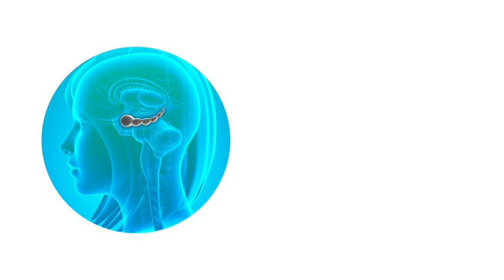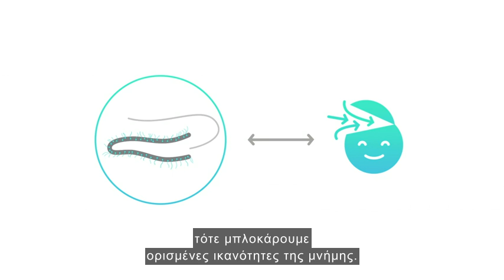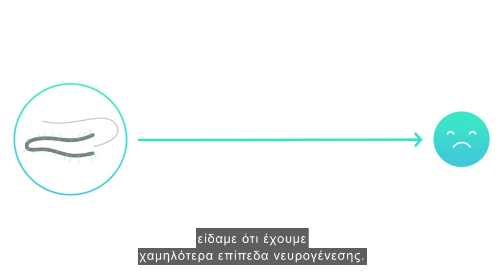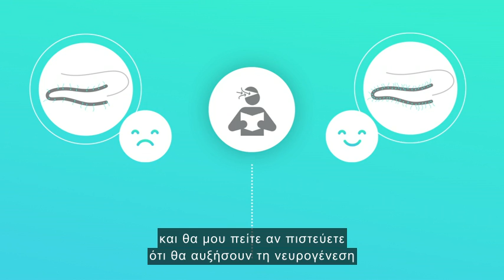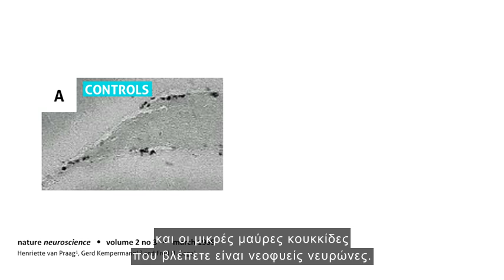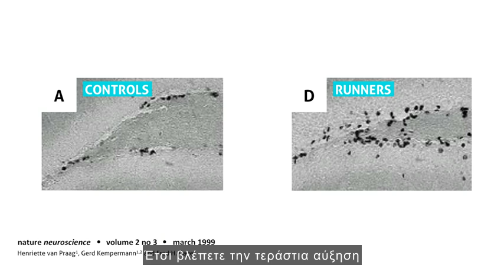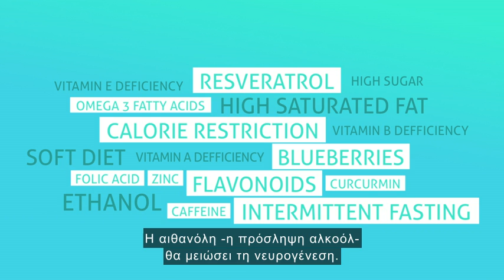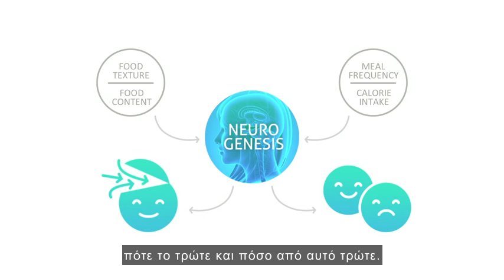Πώς μπορούμε να αναπτύξουμε νέους νευρώνες στον εγκέφαλο | TED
Iq Test/Τεστ νοημοσύνης - Παιχνίδια στρατηγικής - Γρίφοι/Προβλήματα Λογικής - Blogging.

Γνωρίστε τη νοημοσύνη σας μέσα από τα δωρεάν τεστ IQ. Παίξτε online και δωρεάν - στρατηγικά παίγνια όπως σκάκι, γκο, hex, ντάμες, reversi κ.ά και επωφελειθείτε από την επίδρασή τους στον εγκέφαλό σας. Λύστε γρίφους/προβλήματα λογικής και αυξήστε τη λογική σας κρίση. Αυτό που μας ενδιαφέρει είναι η αλλαγή, η προσαρμοστικότητα και η χρήση της πλαστικότητας του εγκεφάλου. Ενημερωθείτε από το blog μας, βελτιώστε τις ικανότητες του εγκεφάλου σας.

Πριν μερικά χρόνια θεωρούσαμε ότι το νευρωνικό σύστημα είναι αρκετά σταθερό. Πλέον η σύγχρονη επιστήμη απέδειξε οτι όταν ο εγκέφαλος δέχεται ερεθίσματα τα οποία είναι γνωστικά, τότε μέσα του αναπτύσσει δομές τις οποίες δεν θα είχε. Το νευρωνικό σύστημα αναπτύσσεται πάρα πολύ και τροποποιείται ανάλογα με τα προβλήματα που λύνει.

Για να αποκτήσουμε μια ιδέα για την πολυπλοκότητα του εγκεφάλου πρέπει να πούμε ότι σχηματίζονται νευρωνικές ομάδες από 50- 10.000 νευρώνες (νευρώνας είναι το κάθε νευρικό κύτταρο με τον νευράξονα του) και υπάρχουν περίπου 100 εκατομμύρια τέτοιες νευρωνικές ομάδες. Όλοι αυτοί οι περίπου 11 δισεκατομμύρια νευρώνες συνδέονται μεταξύ τους και ο κάθε νευρώνας αναπτύσσει μέχρι και 50.000 συνάψεις με άλλους νευρώνες. Είναι μια απίστευτη πολυπλοκότητα που μόνο η εξέλιξη θα μπορούσε σταδιακά να δημιουργήσει. (Το μέγεθος όλων των συνάψεων που θα μπορούσαν δυνητικά να γίνουν μεταξύ των νευρώνων είναι ένας ασύλληπτα μεγάλος αριθμός, της τάξεως του αριθμού των μορίων του γνωστού σύμπαντος. Σχηματίζουν όμως ‘’μόνο’’ ένα τρισεκατομμύριο συνδέσεις, αριθμός όπως καταλαβαίνουμε και πάλι τεράστιος).

Όλες οι ανθρώπινες έννοιες είναι προβολές του ανθρώπινου πνεύματος γι' αυτό σε τελική ανάλυση πολλές φορές είναι απατηλές. Δεν βλέπουμε την πραγματικότητα, την αντιλαμβανόμαστε (όπως νομίζουμε εμείς πως είναι). Ο,τι βλέπουμε είναι μια ερμηνεία της πραγματικότητας, που βασίζεται σε υποκειμενικά, ελαττωματικά ή προκατειλημμένα παραδείγματα. Αυτό έχει επιπτώσεις όχι μόνο στο πώς καταλαβαίνουμε τον κόσμο, αλλά και πώς καταλαβαίνουμε τους ανθρώπους... Όταν κάποτε ρώτησαν τον Ηράκλειτο πώς γνωρίζει όσα γνωρίζει απάντησε: «ερεύνησα τον εαυτό μου». Όμως δεν αρκεί μόνο η αυτογνωσία χρειάζεται και η εμπάθεια, διότι υπάρχω εγώ επειδή υπάρχεις εσύ... O Σωκράτης, μέσω της μεθόδου διαλόγου που είχε αναπτύξει, εκμαίευε (εξ ου και Μαιευτική Μέθοδος) από τον συνομιλητή του την αλήθεια/γνώση που είχε μέσα του αλλά δεν γνώριζε. Ο άνθρωπος δε μπορεί να αναζητά αυτό που δε γνωρίζει γιατί τότε δεν ξέρει τί να αναζητήσει αλλά ούτε αυτό που γνωρίζει μπορεί να αναζητά γιατί το ξέρει ήδη. Ο άνθρωπος τίποτε νέο δε μαθαίνει, παρά μόνο παίρνει συνείδηση των όσων ήδη γνωρίζει. Η γνώση (μάθηση) είναι ανάμνηση (ενθύμιση), υπάρχει λοιπόν η ανάμνηση μέσα μας... Η σύγχρονη επιστήμη απέδειξε ότι ο εγκέφαλος μας τροποποιείται καθημερινά τόσο ανατομικά όσο και λειτουργικά ως απάντηση στα ερεθίσματα που δέχεται από το περιβάλλον. Κάθε νέα πρόκληση για τον εγκέφαλο έχει ως αποτέλεσμα τη δημιουργία νέων συνάψεων μεταξύ των νευρώνων του εγκεφάλου. Γινόμαστε αυτό που κάνουμε - η τελειότητα έτσι, δεν είναι μια πράξη αλλά μια συνήθεια...